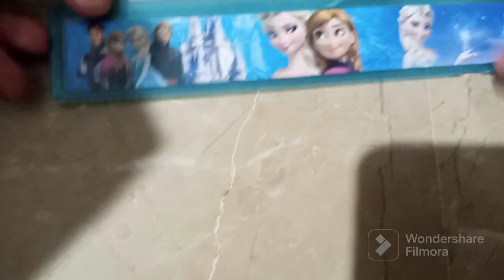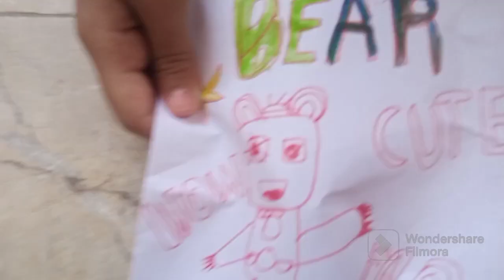wow what's inside l thought